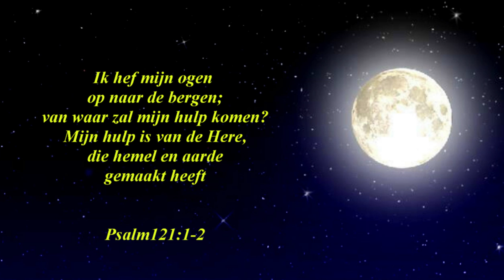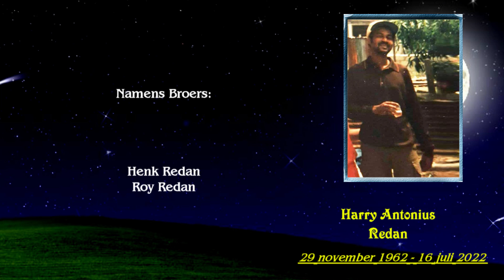Harry Redan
Overlijdensberichten Suriname in Perspective#suriname